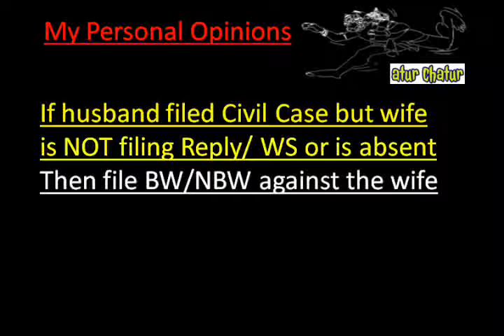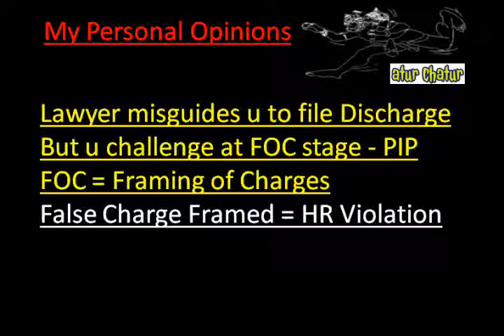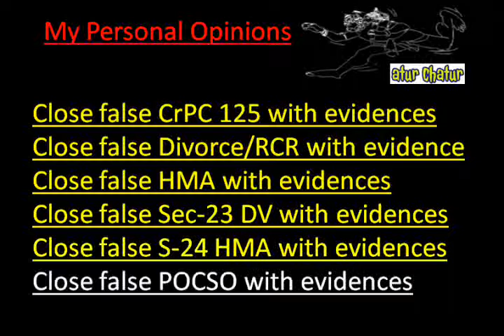Odessa Top Lawyer NRI Legal Services Best Advocates Non Resident Indian Law Firm India